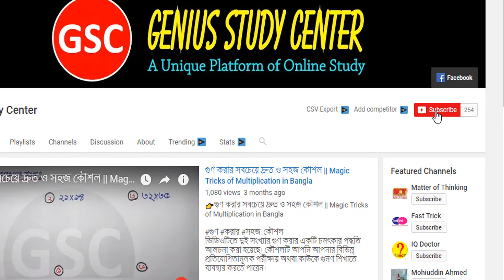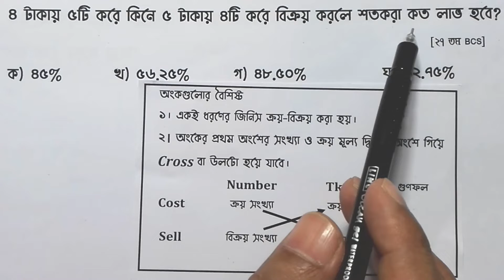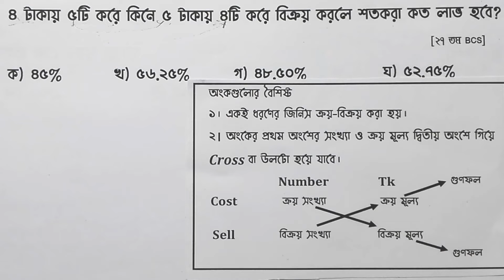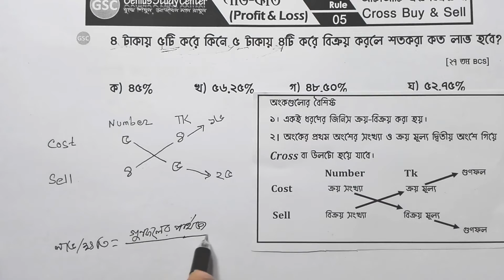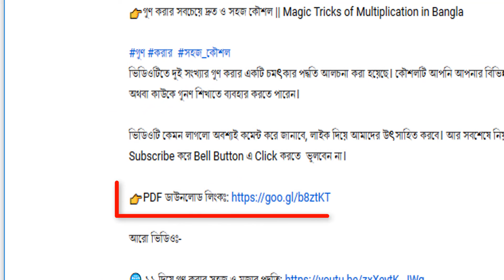লাভ - ক্ষতি // Profit and loss Unique Tricks // প্রাইমারি নিয়োগ পরীক্ষার জন্য চূড়ান্ত প্রস্তুতি।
ভিডিওটিতে লাভ-ক্ষতি সম্পর্কিত  অংক সমাধানের চমৎকার একটি শর্টকাট টেকনিক নিয়ে আলোচনা করা হয়েছে। ভিডিওটি শেষ পর্যন্ত দেখতে থাকুন। আর শেয়ার করে অন্যদেরকেও জানতে সাহায্য করুন।